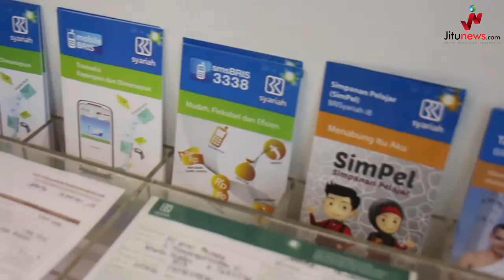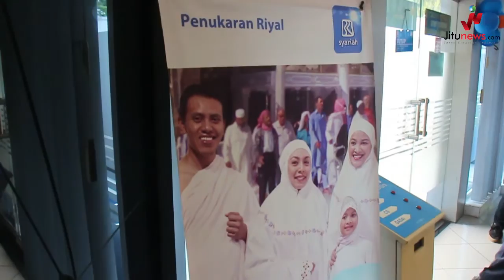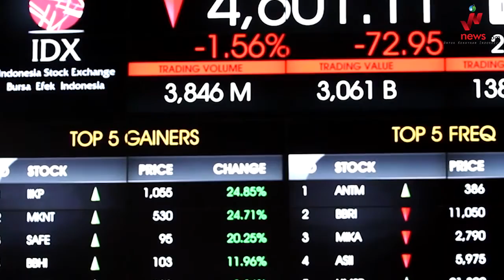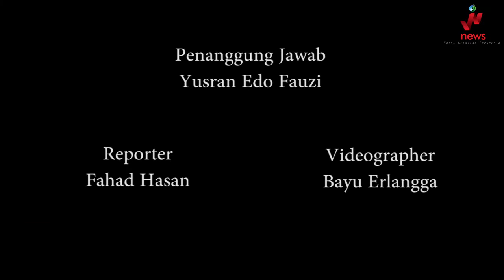BRI Syariah yang Semakin Bersahaja, Seperti Apa?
Berawal dari akuisisi PT. Bank Rakyat Indonesia (Persero), Tbk., terhadap Bank Jasa Arta pada 19 Desember 2007 dan setelah mendapatkan izin dari Bank Indonesia pada 16 Oktober 2008 melalui suratnya o.10/67/KEP.GBI/DpG/2008, maka pada tanggal 17 November 2008 PT. Bank BRISyariah secara resmi beroperasi. Kemudian PT. Bank BRISyariah merubah kegiatan usaha yang semula beroperasional secara konvensional, kemudian diubah menjadi kegiatan perbankan berdasarkan prinsip syariah Islam.

Dua tahun lebih PT. Bank BRISyariah hadir mempersembahkan sebuah bank ritel modern terkemuka dengan layanan finansial sesuai kebutuhan nasabah dengan jangkauan termudah untuk kehidupan lebih bermakna. Melayani nasabah dengan pelayanan prima (service excellence) dan menawarkan beragam produk yang sesuai harapan nasabah dengan prinsip syariah.